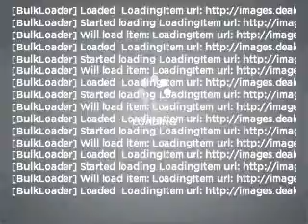2003 Toyota Tacoma - Chandler AZ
Year: 2003
Make: Toyota
Model: Tacoma
Trim: PreRunner 4D Sedan Truck
Engine:
Transmission: Automatic
Color: Gold
Mileage: 70269
Address:
7300 West Orchid Lane